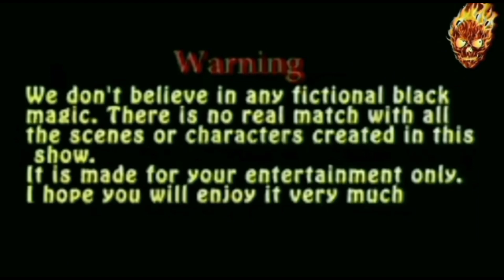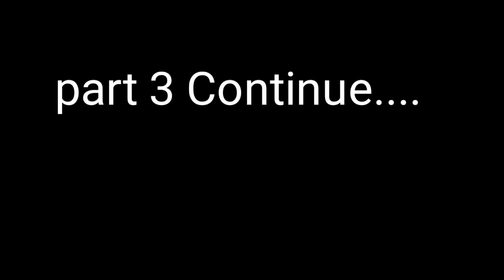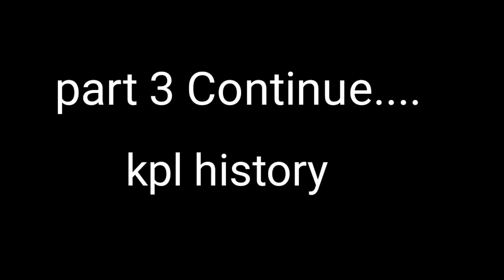Real Ghost Walk On Road | रात 12 बजे । भूतिया बुडी औरत | Haunted Devil old woman Live Ghost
Important Notice
This channel only reaches you and the stories that happen in real life. Our aim is not to hurt any caste, religion or community. Weak hearted videos are not seen and children are away and you can also watch my videos as entertainment.